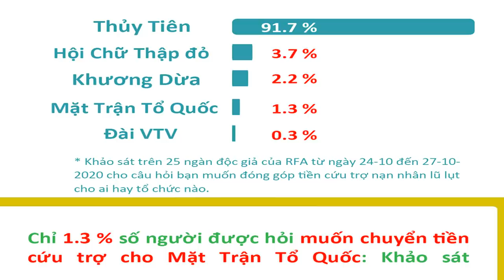Cho 200 triệu – Thủy Tiên lên tiếng "giải trình"